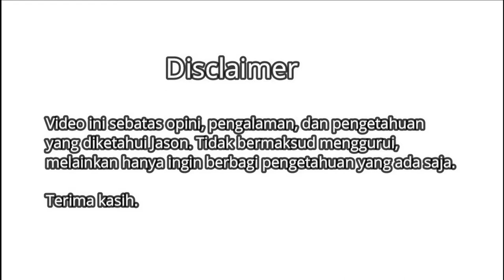REVIEW REKSADANA BIBIT: CARA LIBURAN KE BALI DENGAN INVESTASI DI REKSADANA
Untuk berlibur ke suatu daerah itu membutuhkan uang yang cukup juga terutama ke Bali.

Disini saya akan coba sharing kalau sobat investor mau liburan ke bali dengan target budget 10 Juta, buat kamu yang penasaran money managementnya bisa tonton video say ini

Terima kasih